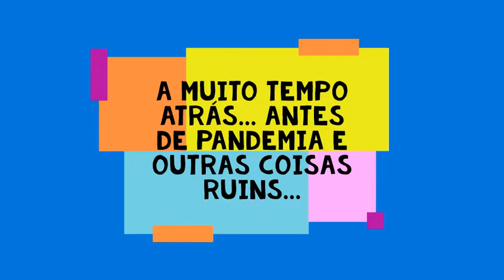Tapa Olho Azul alimenta a vida silvestre no mundo antes da Pandemia